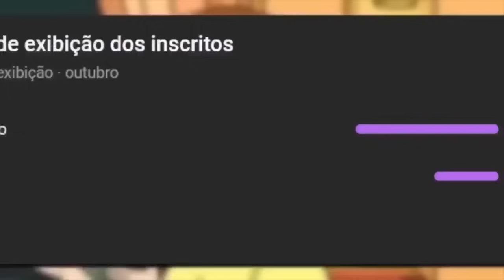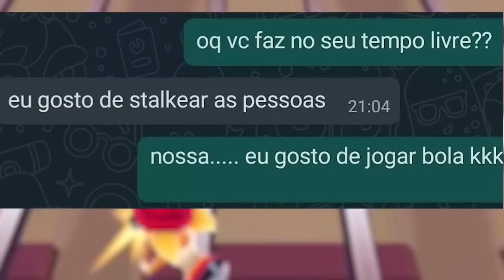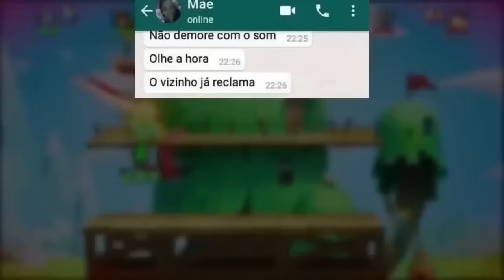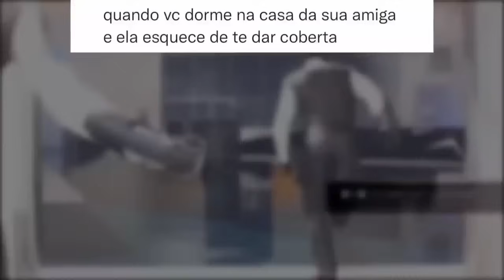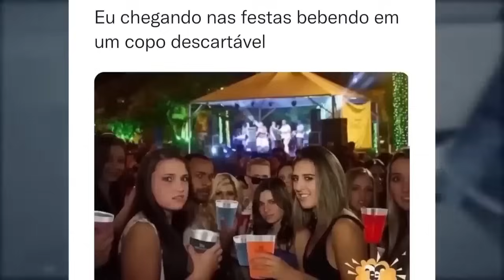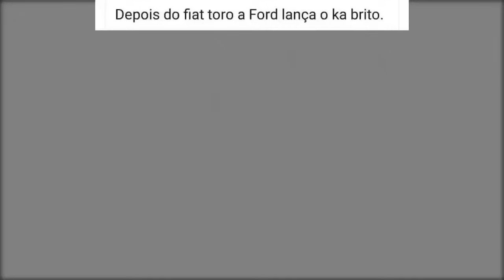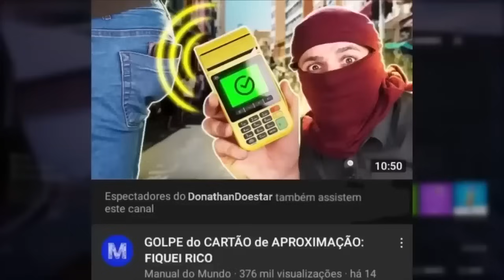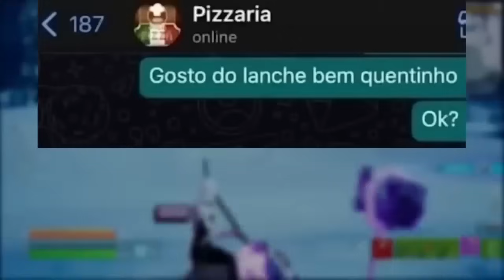30 MINUTOS!! MEMES EM IMAGENS ENGRAÇADOS - Minha sala quando bate o sinal